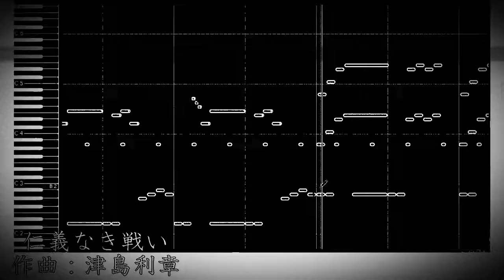仁義なき戦いのテーマ ファミコン風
作曲　津島利章